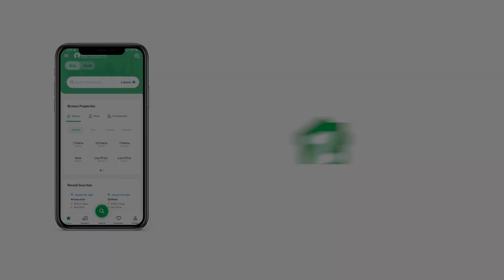378 SQYD FLAT FOR SALE IN RASHID MINHAS ROAD KARACHI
Lucky One Apartment
3400sqft
4 bed DD with servant Quarter
Builder condition
Demand 5.25
2nd to top highest floor